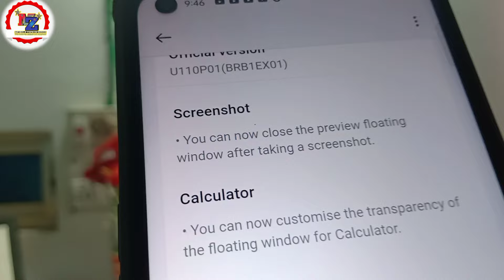What was changes OxygenOS New Version 80.91 MB😯 Android 14 Official update OnePlus Nord CE 2 Lite 5G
Latest update OnePlus Nord Android 14 version
New update changes OxygenOS 14 version
official version
OnePlus
OnePlus Nord
OnePlus Nord CE 2 Lite 5G New update changes
What was changes Android 14 version
OnePlus screenshot New mini window
OnePlus New official version
Hindi video
Tech News
Tech channel
update video
New Software Update
Software Update OnePlus Phone
Software Update OnePlus Nord
New features OnePlus Nord CE 2 Lite 5G
OnePlus Nord CE 5G Hidden Features
OnePlus Nord CE 3 Lite 5G All Settings
OnePlus Nord CE 2 5G Lite Features

( Thanks 🙏